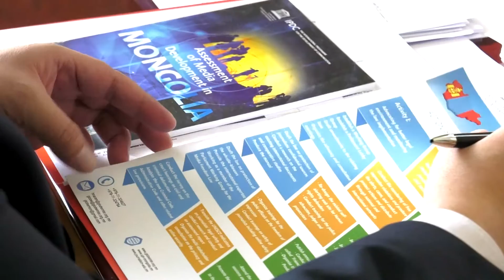Нидерланд Улсын Хил хязгааргүй чөлөөт хэвлэл байгууллагын төлөөлөгчдийг хүлээн авч уулзав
Байнгын хорооны дарга Ш.Раднаасэд Нидерланд Улсын Хил хязгааргүй чөлөөт хэвлэл байгууллагын мэргэжилтэн Марсел Ооменс тэргүүтэй төлөөлөгчдийг хүлээн авч уулзав